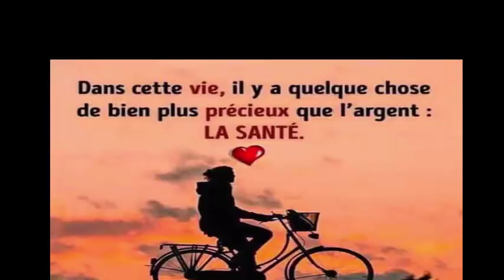Comment faire de lhuile essentielle de citron a la maison pour utiliser dans les soins de beauté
Pas à suivre:
1
Pour fabriquer l'huile essentielle de citron, vous aurez besoin d'un citron, d'une huile d'olive vierge et d'un sac ou d'un récipient à fermeture automatique avec couvercle capable de supporter des températures élevées, comme un bocal en verre.
2
La première chose à faire est de mettre une casserole ou une casserole avec de l’eau à chauffer, pour plus tard. Ensuite, pelez le citron pour en extraire la pelure. S'il y a des traces de la couche blanchâtre du citron dans la coquille, grattez-les pour les enlever, nous ne nous intéressons qu'à la partie jaune.

Comment faire de l'huile essentielle de citron - Étape 2
3
Maintenant, introduisez le zeste de citron dans l'eau chaude pour finir de supprimer tout goût amer. Laissez-le pendant une minute, environ.

4
Pendant ce temps, placez le sac à fermeture automatique ou un récipient avec couvercle, ouvrez-le dans une autre casserole et introduisez un peu d'huile d'olive vierge, de sorte qu'il atteigne plus ou moins la moitié du seau. Après la minute, vous verrez que le zeste de citron a légèrement teinté l’eau. Retirez la coque, mettez-la dans le sac avec l'huile et fermez-la, l'eau n'est pas nécessaire.

Comment faire de l'huile essentielle de citron - Étape 4 Source: benitezpaublete.com
5
Maintenant, vous devez chauffer le sac ou le récipient au bain-marie, nous l'introduisons donc à l'étape précédente dans une casserole. De cette façon, nous allons simuler la distillation à la vapeur, la faire infuser et obtenir l’huile essentielle de citron. Laissez-le entre deux et trois heures.
6
Après le temps, retirez-le du feu et laissez-le reposer pendant 24 heures. Le lendemain, vous pouvez le stocker dans un récipient avec un couvercle et le réserver dans un endroit frais et sans humidité. Comme vous pouvez le constater, la fabrication de votre propre huile essentielle de citron est très simple et économique, car elle ne nécessite que deux ingrédients. Si vous aimez les huiles faites maison, consultez nos articles sur la fabrication de l’huile de coco, du romarin, de l’avocat, du tapis de rose, des amandes ou de l’eucalyptus.
AUTRES ETAPES:
Nous pelons un citron, mais nous ne garderons que la partie jaune de la peau. Nous l'avons mis dans l'eau chaude pendant environ 1 minute pour éliminer l'amertume.
Ensuite, nous incluons l'huile d'olive et nous la mettons dans un sac à fermeture automatique. Nous ajoutons la peau du citron et fermons le sac. Une autre option consiste à inclure de l'huile d'olive et des zestes de citron dans un récipient résistant aux températures élevées.
Nous le mettons dans le bain-marie afin qu'il soit infusé pendant 3 heures.
Ensuite, nous la laissons reposer jusqu'au lendemain, après 24 heures, nous pouvons la conserver dans une bouteille et l'utiliser quand nous en avons besoin.

5 astuces indiennes pour faire pousser vos cheveux plus vite L'HUILE SECRÈTE DE LA FAMILLE ROYALE